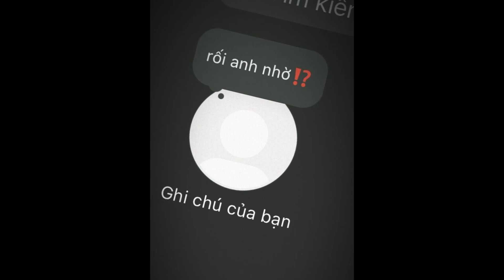Melodic Type Beat " nho em roi !? " Prod.shrimp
Chú ý : Nghiêm cấm reup và thương mại hóa, phát hành trên các nền tảng nhạc số

Tempo: 150
Key:

© Bản quyền thuộc về Shrimp